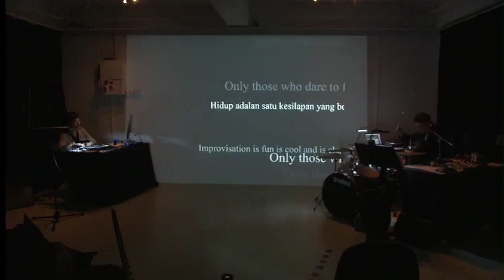Chow Jun Yan - Childhood Rhapsody - Ver. 1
Chow Jun Yan - Composer
Max Riefer - Percussion & Live Electronic
Kittiphan Janbuala - Digital Visual
Ng Chor Guan - Theremin

Date: 13 December 2015, 3pm
Venue: Space Toccata